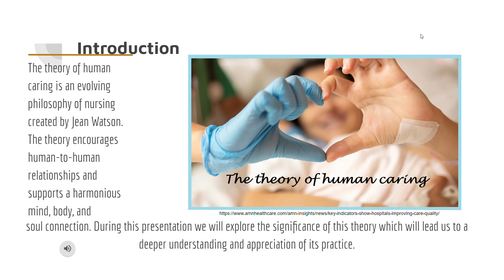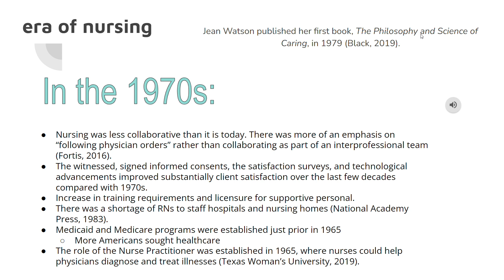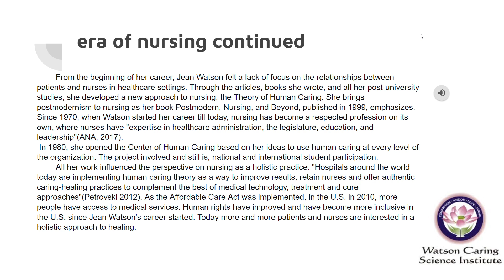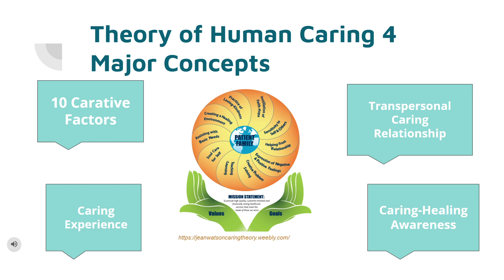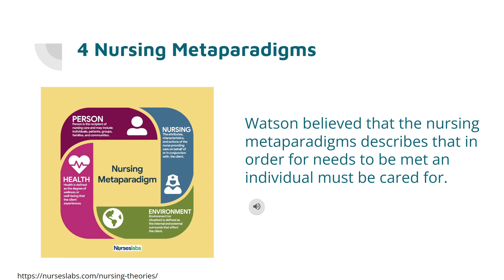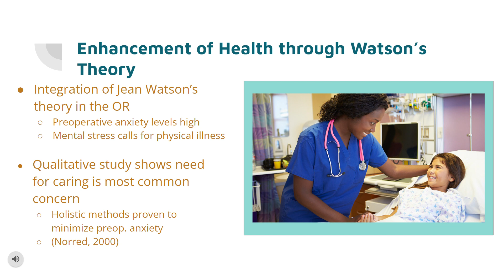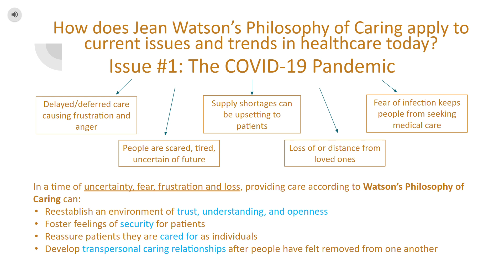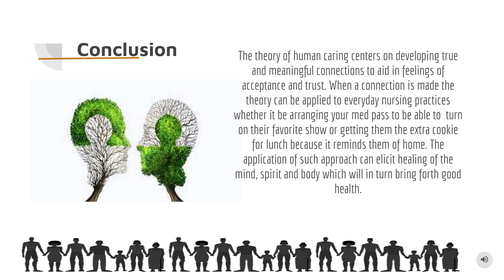Jean Watson Presentation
HD Group 2